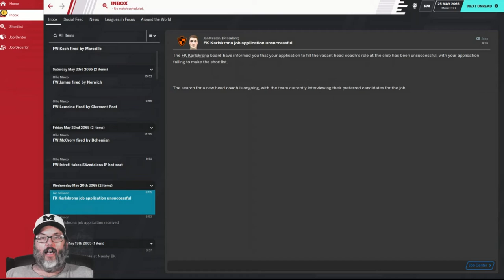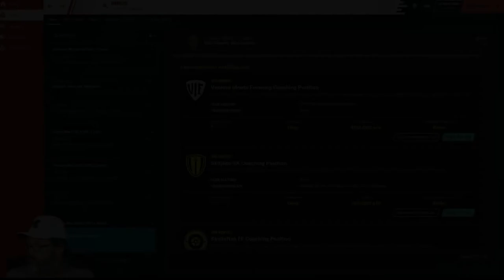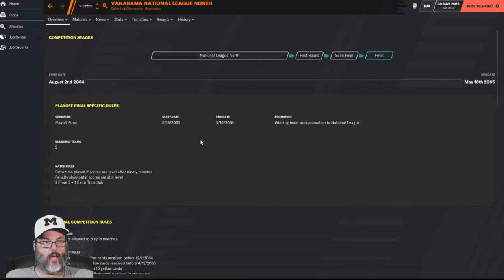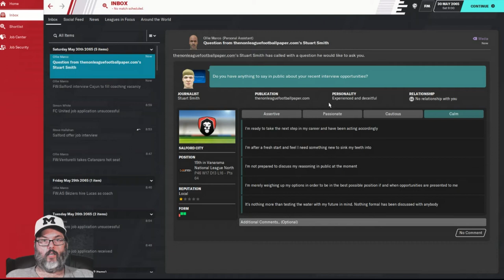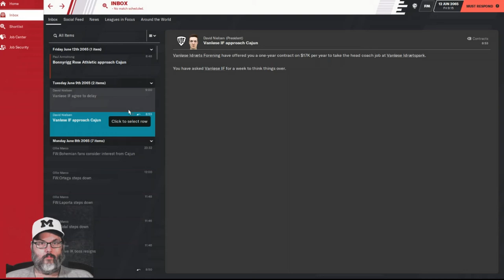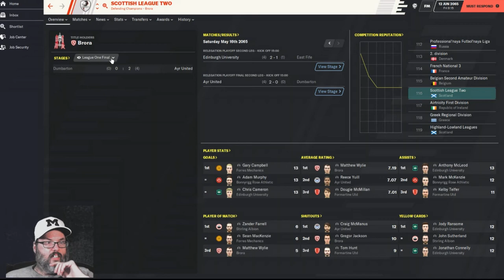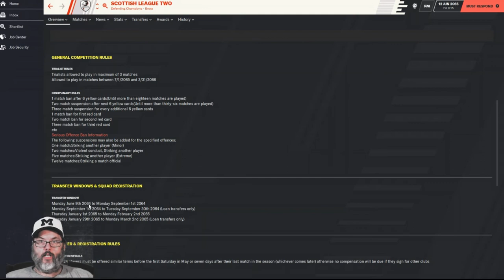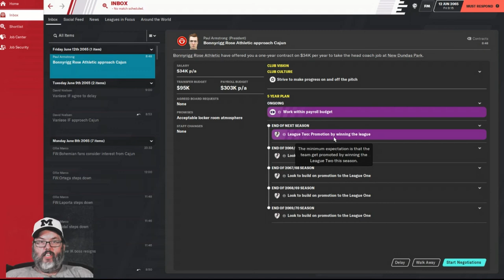FM20/Climbing the Ladder - Ep. 0 - The Job Hunt/Where Are We Going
We start the save with the Job Hunt so check out this episode to see what transpires and where we are landing.